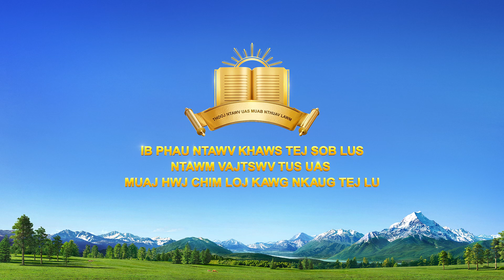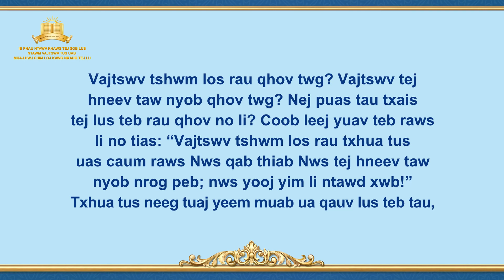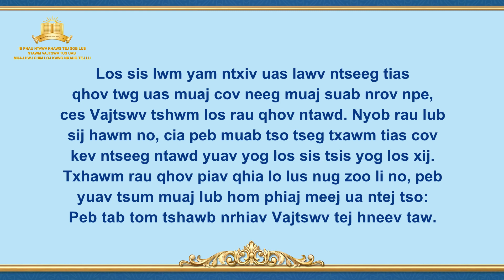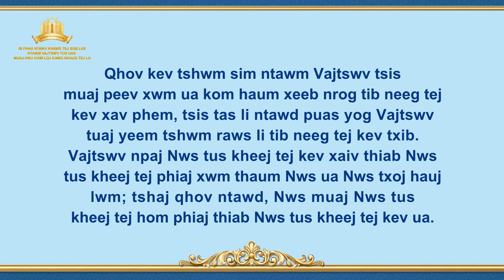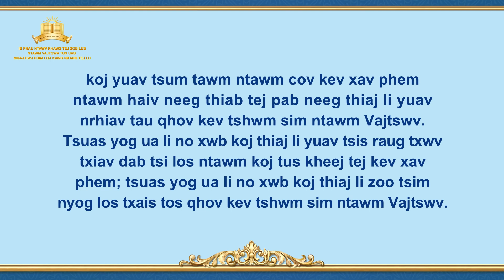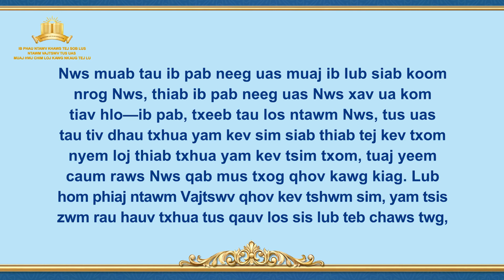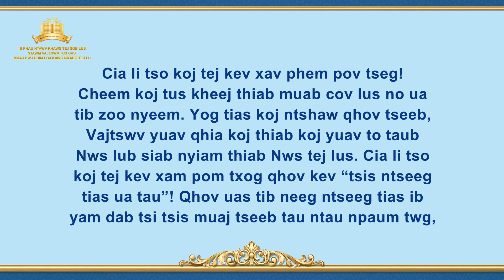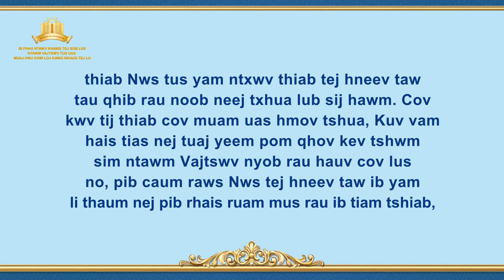Vajtswv Txoj Lus | “Qhov Kev Tshwm Sim ntawm Vajtswv Tau Coj Mus Rau ib Tiam Tshiab Lawm”